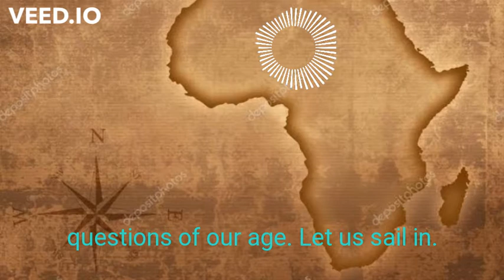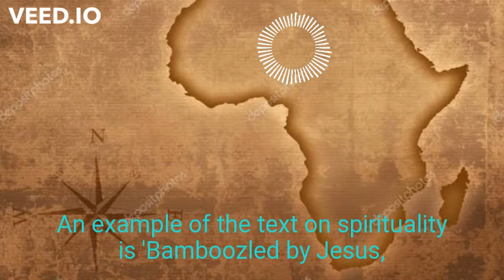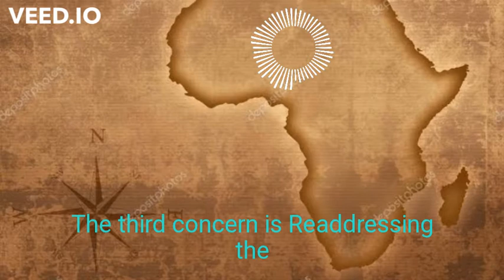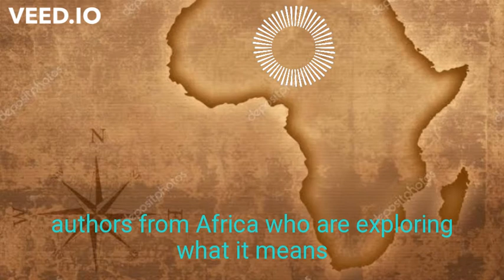Episode 3: Teaser Clip (Topical concerns of 21st Century Africa...)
I am uniquely Kenyan and relevantly African

Episode 3 ( next full video) will be on 'Tracing the Footsteps of African Literature from Pre to Post Colonial period into the Enough is Enough Reality...'

This Episode 3 is a teaser clip that highlights on Talks of 21st Century Africa in discussions on Topical Concerns on Questions of Our Age:

1. Rekindling the Boy child conversation in Africa.

2. Rebuilding Inspirational real life examples of living a true liberated life.

3.Readdressing the 'Untalked ' 'Untouched' Queer Community realities  in today's Africa.

4.Revamping the Pathways to Socio-Economic Freedom and Independence of African Youth from a Global outlook.

5. Restructuring Africa and the concept of 'Self'  i.e. Self-love/Self-Quest/Selfhood/Self identity/Self-accceptance.../